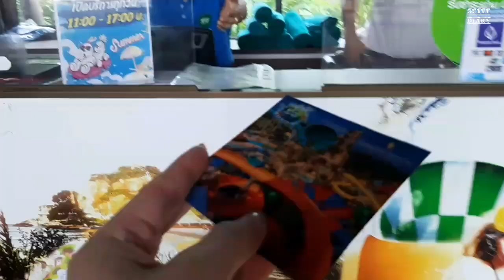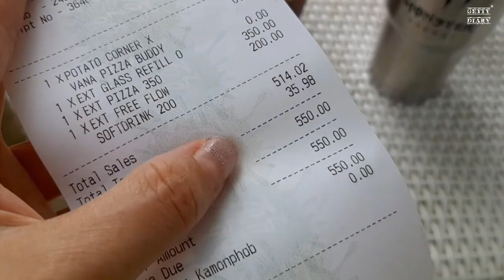รีวิว InterContinental Hua-Hin สวยงามทุกมุม บริการประทับใจ แถมเล่นน้ำ Vana Nava ฟรี | gettydiary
ทราบข่าวมาว่า รร อินเตอร์คอนฯหัวหิน จะปิดฝั่งบีช รีโนเวทครั้งใหญ่ ปลายเดือน ส.ค. 63นี้ เลยอยากไปนอนสักคืนทิ้งทวน แต่ห้องพักฝั่งบลูพอร์ตยังเปิดให้บริการตามปกติ

รร สวยงามทุกมุมจริงๆ สาวๆต้องชอบ ทั้งตัวโรงแรม การตกแต่งภายใน สระว่ายน้ำ ร้านอาหาร สปา ดีงามทุกองศา ห้องพักไม่อึดอัด สะดวกสบายมาก

และอีกสิทธิพิเศษสำหรับแขกทุกห้อง สามารถเข้า Vana Nava ได้ตลอดการเข้าพักไม่จำกัดจำนวนครั้ง ถือว่าดีงามมาก เพราะค่าเข้าปกติก็คนละ 1,200 บาท เด็ก 800 บาท ถือว่าคุ้มสุดๆ

ขอติแค่เรื่องที่จอดรับ-ส่งแขกหน้าโรงแรม ต้องปรับปรุง อาหารเช้าเริ่ดมาก คุ้มสุดๆ แขกที่ทานเก่งๆยิ่งคุ้มเลย มีครบจบรวมอาหารนานาชาติ ถ้ารีโนเวทเสร็จจะต้องไปลองพักแน่นอน แล้วจะมาเล่าให้ฟังใหม่ค่ะ